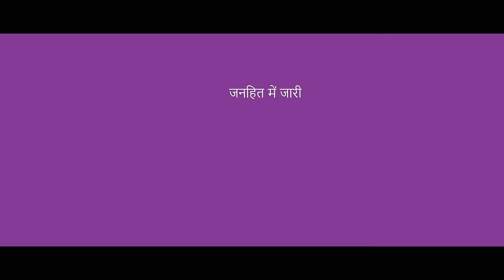Cyber Safety by Karnataka Bank (Hindi)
Banks will NEVER call asking for OTP or any other personal details!
Read the following customer awareness tips and BeSafe !